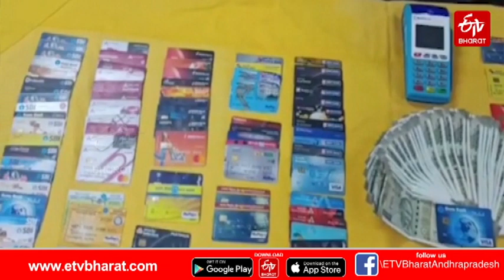డబ్బులు, ఎటిఎం కార్డు దొంగల ముఠా అరెస్టు ||ATM thief arrest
డబ్బులు, ఎటిఎం కార్డు దొంగల ముఠా అరెస్టు
ATM thief arrest